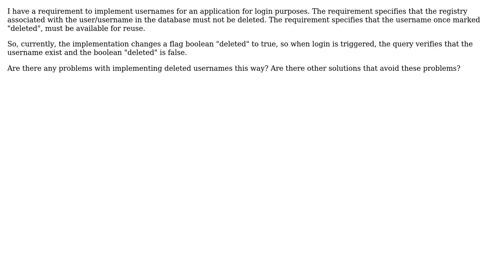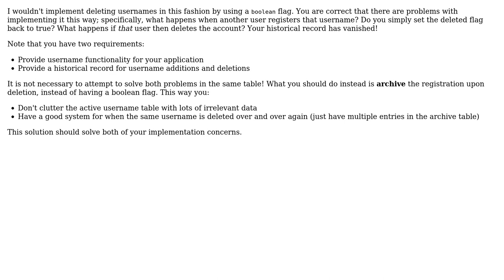Are there any problems with implementing deleted usernames this way?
With thanks & praise to God, and with thanks to the many people who have made this project possible! | Content (except music & images) licensed under CC BY-SA | Music | Images & others | With thanks to user Robert Harvey user nicoLinjava user durron597 and the Stack Exchange Network Trademarks are property of their respective owners. You are responsible for your own actions.